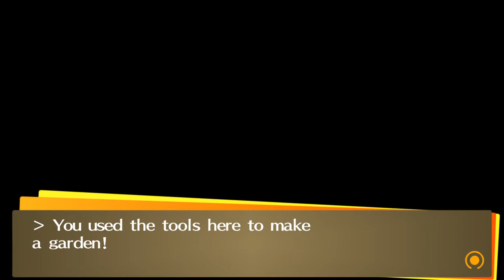Let's Play Persona 4 Golden! Part24 -Gärtnern mit den Dojimas.